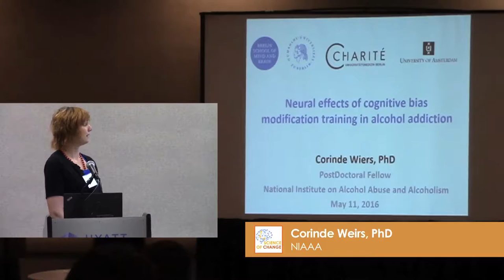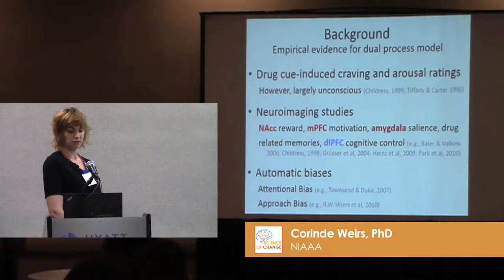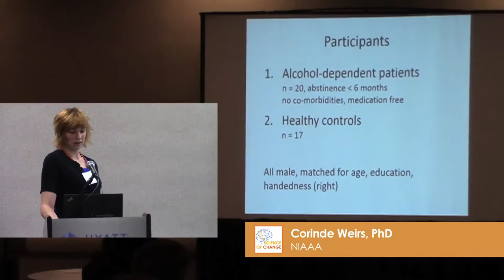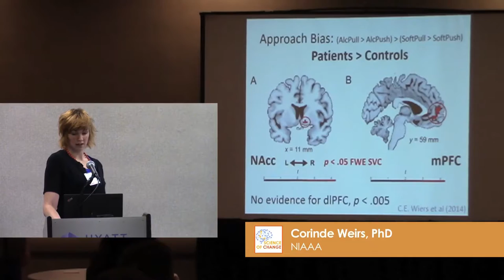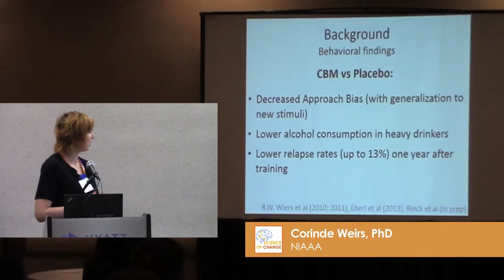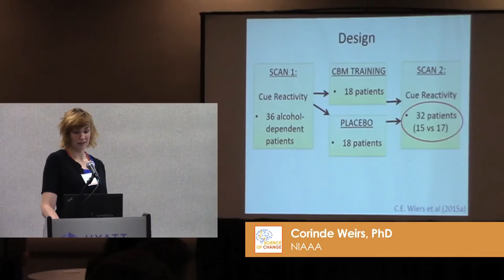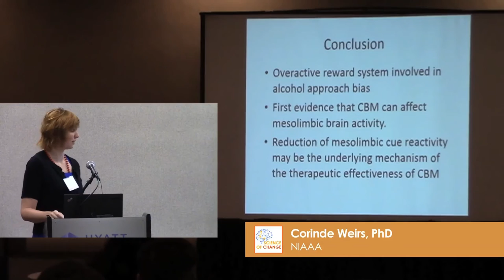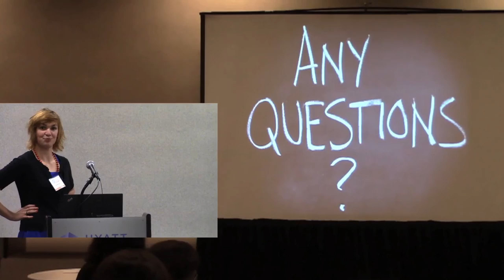Science of Change 2016: Corinde Wiers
“Cognitive Bias Modification in Addiction: How does it work and for whom does it work?”

Presented by Corinde Wiers, PhD
Post-doctoral Fellow,
National Institute on Alcohol Abuse and Alcoholism,
Neuroimaging Lab